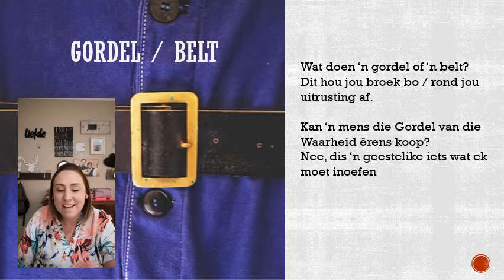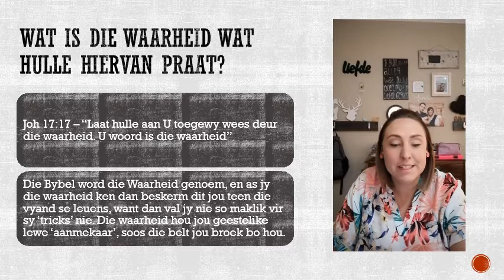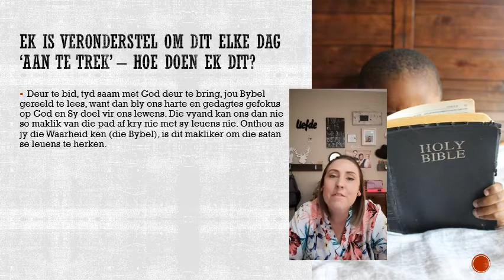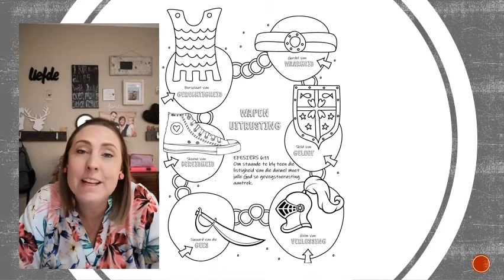Afrikaanse Kinderkerk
12 September 2021
Nicolien Schoeman